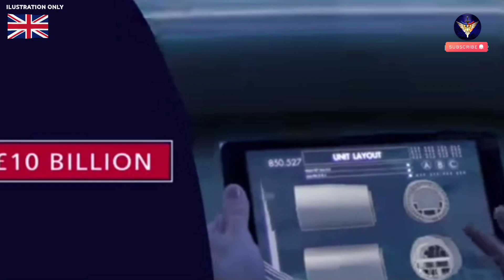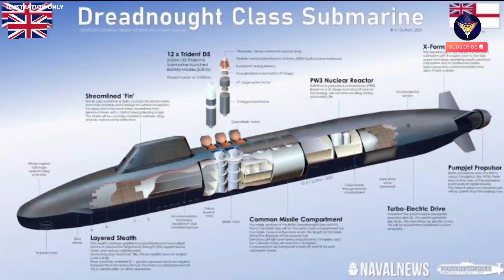Huge News! Royal Navy's Largest submarine program, HMS Dreadnought gets boost £2 billion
Royal Navy's Largest submarine program, HMS Dreadnought gets boost £2 billion

Citing from Royal Navy website, Defence contracts worth more than £2bn have been awarded to BAE Systems and Rolls-Royce to begin the third major phase of the future submarine nuclear deterrent programme – Dreadnought.

Warning!!!